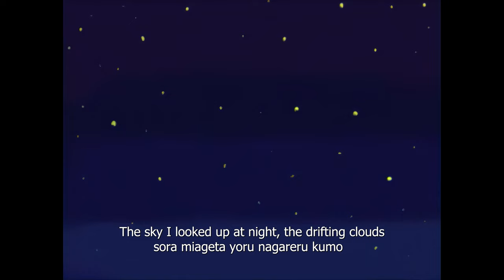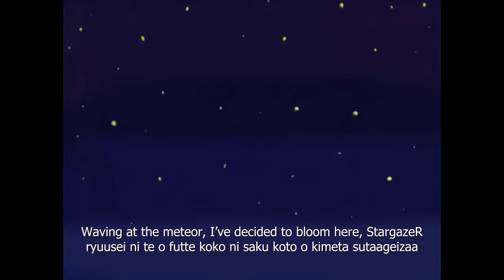Hatsune Miku - Stargazer (HQ+UHD) Romaji+English Subtitles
StargazeR is one of my favorite songs of all time, did some editing to make
the best version (at least for me)
Credits :

Original Song - Kotsuban-P